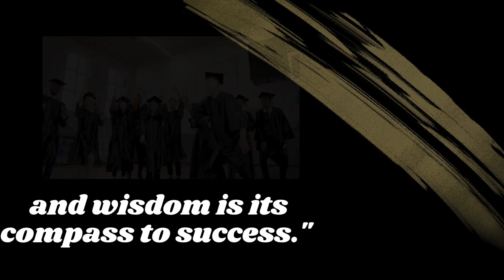Knowledge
VIDEOS ABOUT VARIOUS TOPICS AND SOME VIDEOS WITH RIDDLES AND EVENTUALLY SOME HUNTING VIDEOS